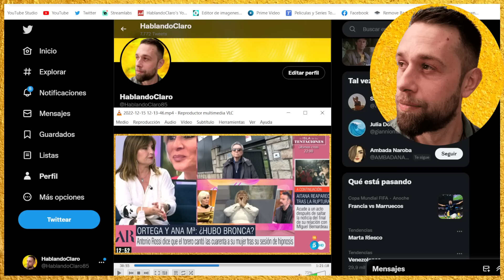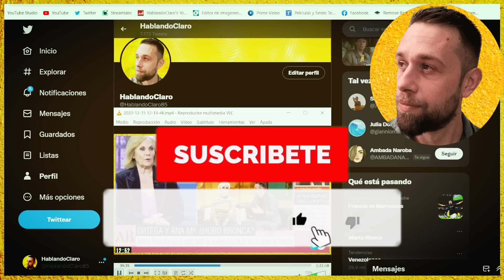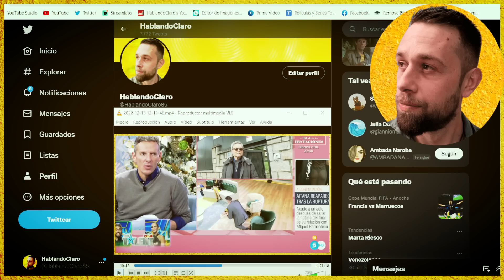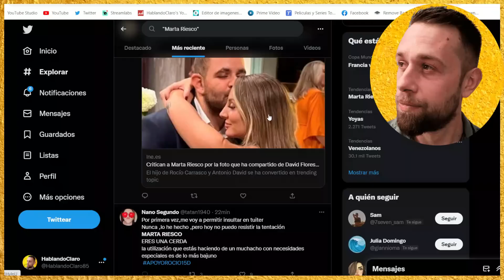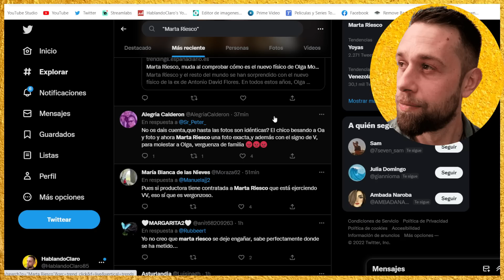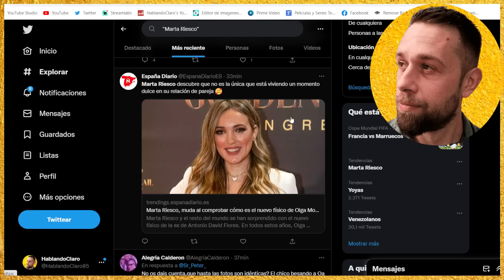💥INESPERADO REPASO de Beatriz Cortázar a Ana María Aldón PARALIZA El Programa de Ana Rosa por Ortega